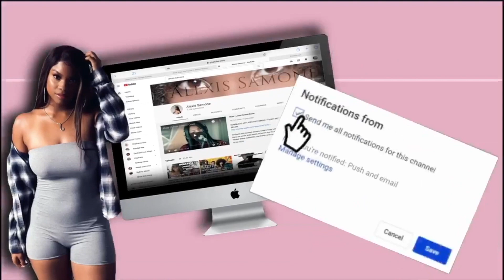Reacting to Brandy "Christmas Party For Two" Music Video!!!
I've created a goal for myself this year to reach 25,000 SUBSCRIBERS! OFC, I want to take my time and produce quality content for you guys so in the meantime, please help me make it to 5,000 subbies! LEGGO!

IF YOU WOULD LIKE TO CONTRIBUTE TO MY CHANNEL: 💸💸💸

HELP ME GET TO 5,000 SUBBIES!

SC👻 : I DONT USE THAT ISHHHH BUT THE NAME IS LEXXSINGS LOL